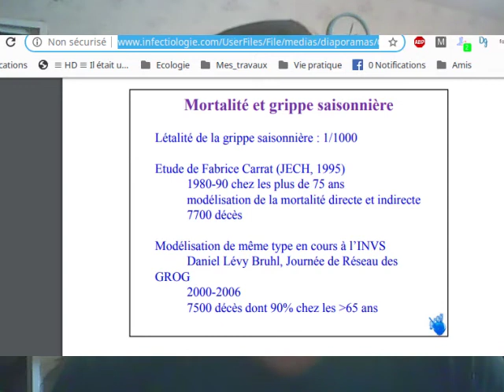Toutes les infos sur le Corona Virus 2, dit COVID 19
Différents chapitre dans cette vidéo qui tient en moins de 15 mn, très exhaustive, traitant des origines, de la gravité ou non, de la situation, des précautions ...

Sommaire
Origines du Covid 19 (Long chapitre sur le Pangolin)
Origines des Coronavirus exogènes (SRAS 1, MERS)
Comparaison avec la grippe
Propagation
Que faire ? Précautions à prendre
Statistique sur l'évolution et l'état actuel
Ecologie
Théorie complotiste ?